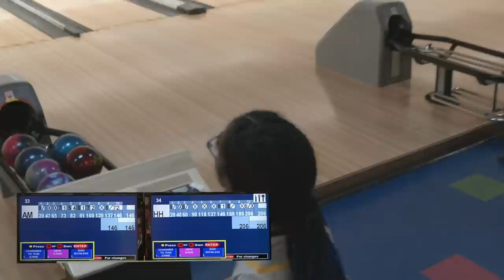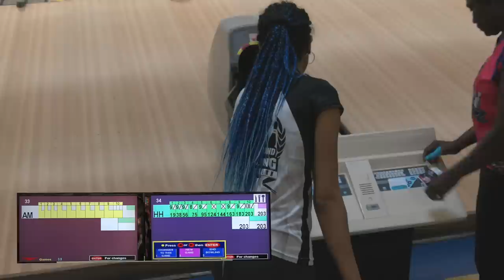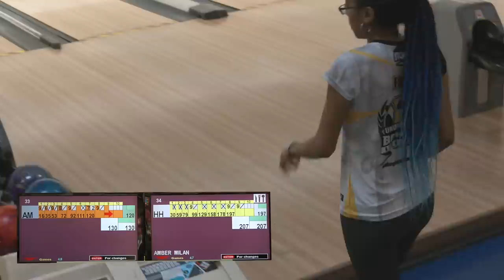UBA WCS NE Vixens Title Match - Champion Hermie Hannibal vs Amber Milan - Whitestone Lanes NY